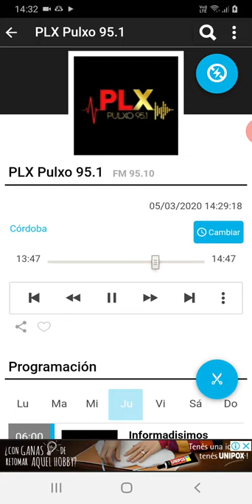coki ramirez en fernet con coki pulxo 951 parte 2 06-03-2020